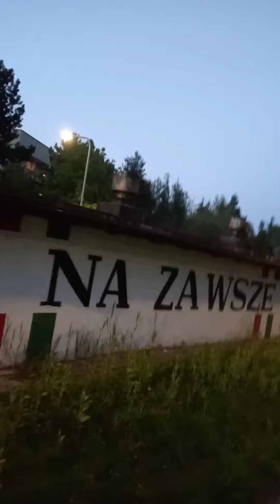LEGIA WARSZAWA - MURAL WILANÓW.